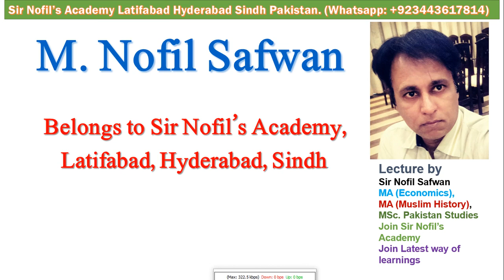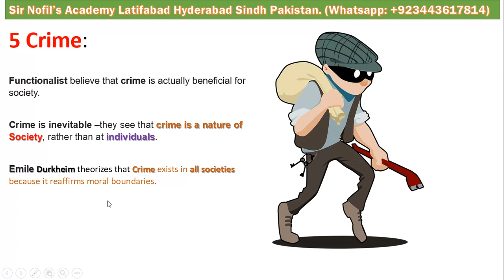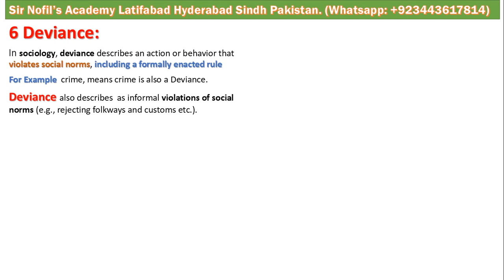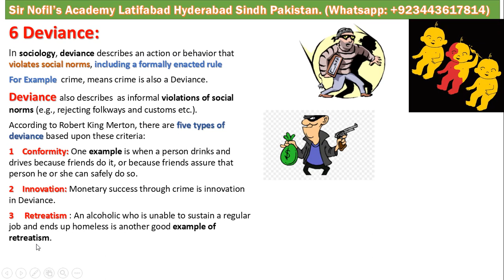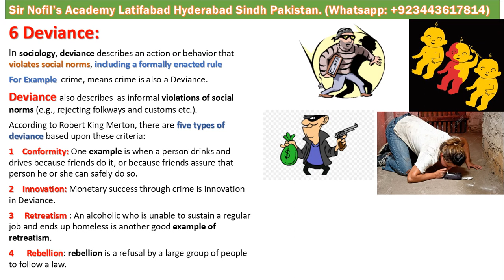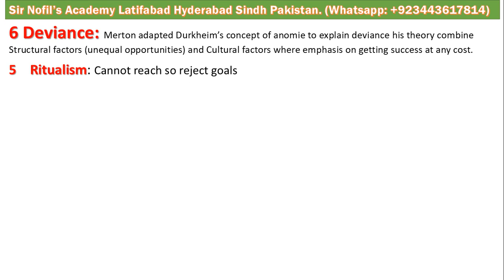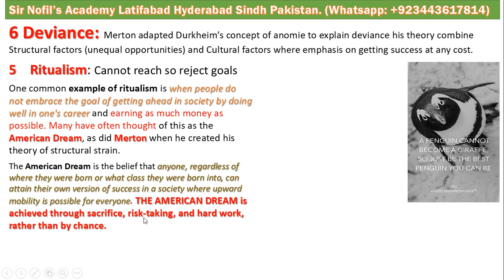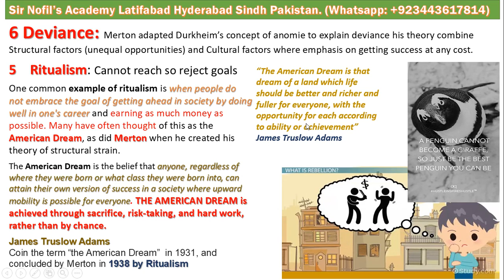What is Deviance in Sociology | Robert Merton |five types of Deviance | it is part of functionalism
Strain theory, developed by sociologist Robert Merton,
in the 1940s Robert Merton was a functionalist Sociologist and follower of E. Durkheim (who first gave the concept of Deviance) but clearly explained by Merton, he posits that when people are prevented from achieving culturally approved goals through institutional means, they experience strain or frustration that can lead to deviance.
Robert K. Merton. Merton proposed a typology of deviant behavior, a classification scheme designed to facilitate understanding.

What is Deviance?
What does deviance mean in sociology?
What is a social deviant?
What is the difference between crime and deviance?